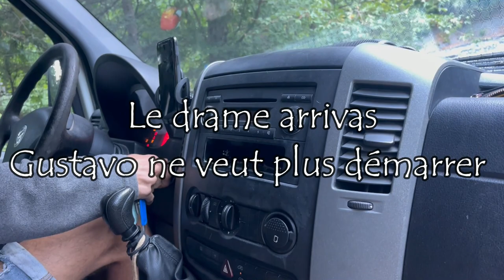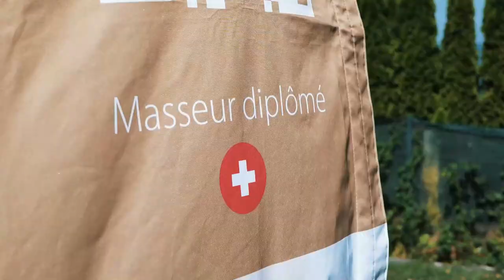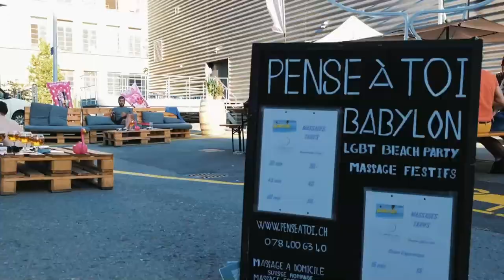LA SUISSE Y'EN A MARRE 😒​🇨🇭 | On vous parle de pleins de sujets 📢❓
On en a marre de la Suisse et on en parle dans cette vidéo ! On te fait part de plusieurs informations concernant nos nouveaux aménagements et aussi nos projets vidéo.

Bref ...

C'est ca la vie de Nomade !!

 Notre matériel :

📷  Lumix S5
📱  IPhone 13
 🛰️  Drone DJI Mini 2
💻  Acer Aspire A715
🎬  Logiciel de montage Wondershare Filmora 11

ALLEZ CIAO !!!